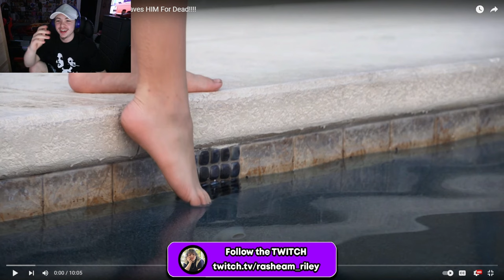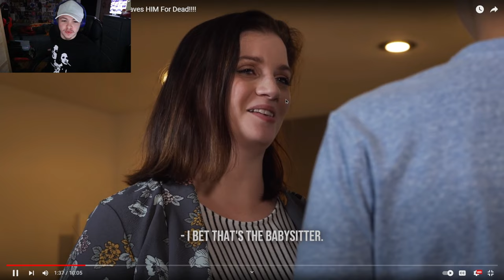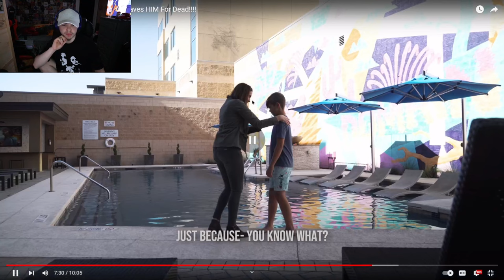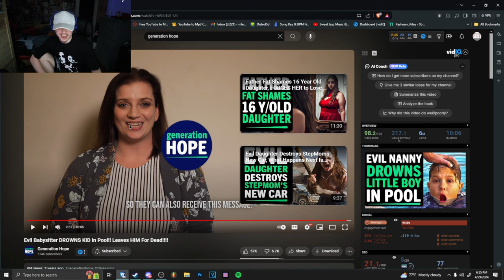Evil Babysitter DROWNS KID in Pool..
Evil Babysitter DROWNS KID in Pool!! Leaves HIM For Dead!